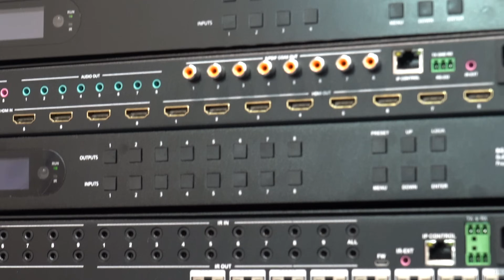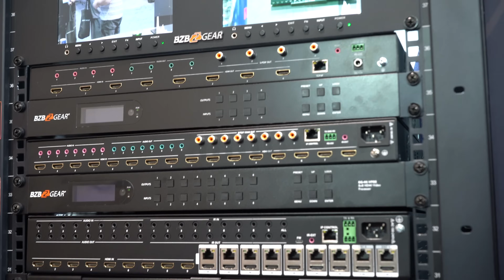BZBGEAR VP Series CEDIA 2025 - The Ultimate All-in-One Matrix, Video Wall & Multiviewer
Meet the BZBGEAR VP Series, the all-in-one solution that combines a matrix switcher, video wall processor, and multiviewer into one powerful device. Designed for maximum flexibility and performance, the VP Series is perfect for professional AV installations, control rooms, and live event environments.